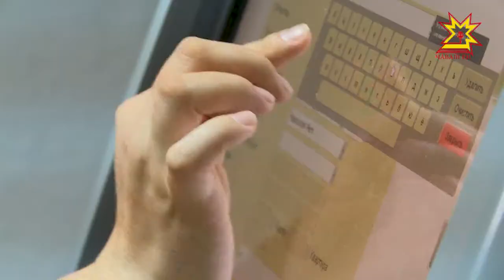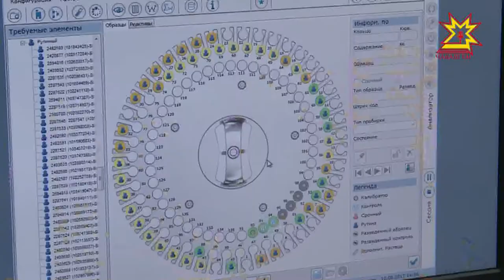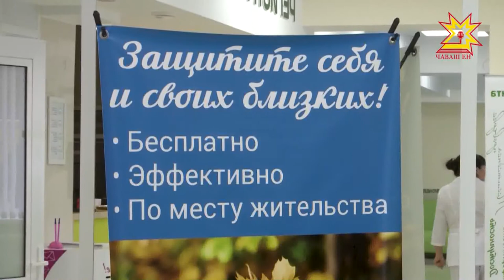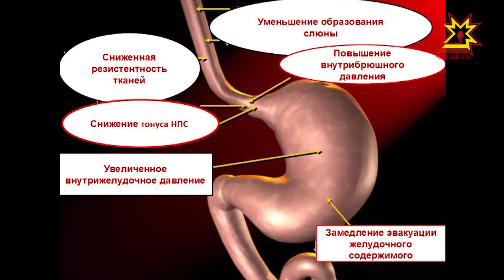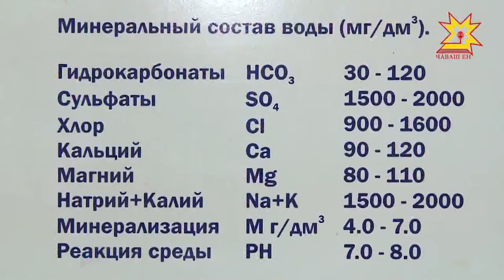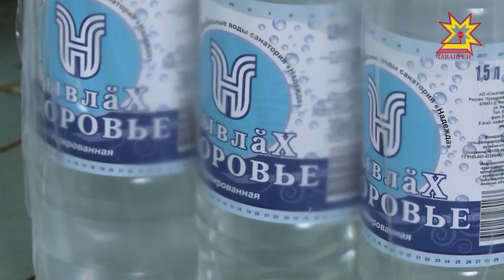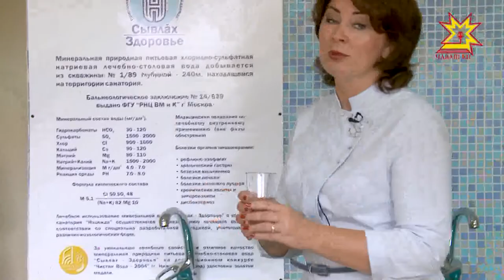Здоровая Чувашия. Выпуск 24.08.2017